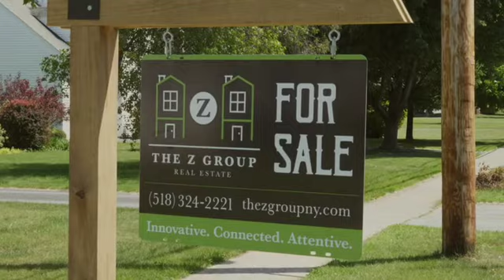Those 3 words.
What makes us, us?